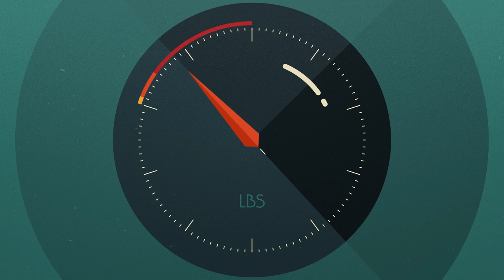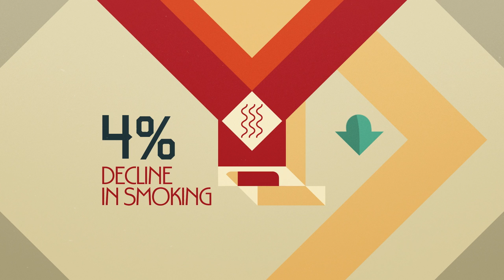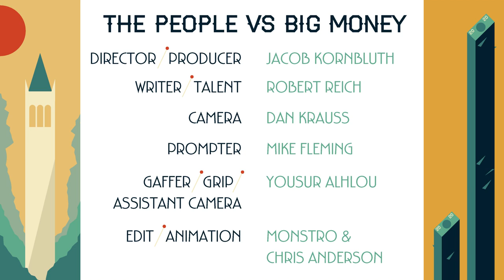Like Coke or Pepsi? Wait Until You Hear What They're Doing!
Coke and Pepsi are spending millions of dollars to keep taxes from going up on their sugared products. Surprised? It's all thanks to the infamous Citizens United decision. Watch Robert Reich break it down.

Camera:  Dan Krauss
Prompter:  Mike Fleming
Gaffer / Grip / Assist Camera:  Yousur Alhlou